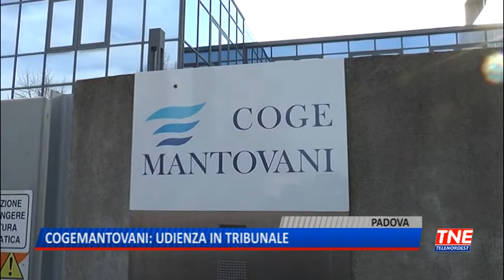TG (02/07/2019) - COGEMANTOVANI, UDIENZA IN TRIBUNALE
TG (martedì 2 luglio 2019) - Udienza sull'istanza di fallimento di CogeMantovani al Tribunale di Padova, con relativa manifestazione di protesta di dipendenti e sindacati che chiedono certezze per il futuro. Il giudice non ha dichiarato fallita l'impresa, ma ha concesso alla proprietà di CogeMantovani di pagare i lavoratori entro fine mese. Lavoratori che si lamentano delle difficoltà in cui si trovano.Dei lavoratori trasferiti da Mantovani che ha ceduto in affitto il rampo d'azienda a Cogemantovani ne sono rimasti solo una ventina per le difficoltà incontrate quotidianamente.Sulla decisione del giudice di concedere ancora dei giorni per saldare le pendenze con i lavoratori, i sindacati si dichiarano parzialmente soddisfatti, e auspicano che sia fatta chiarezza e arrivino delle risposte.